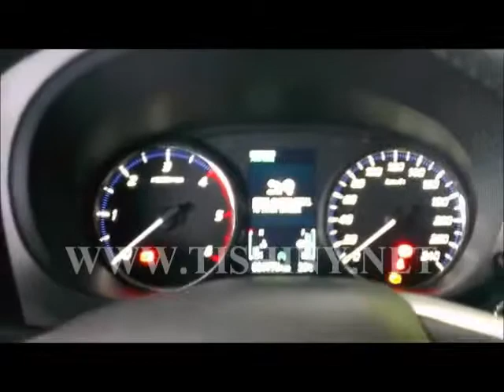Штатное навигационное устройство для Mitsubishi Outlander 2012 2013